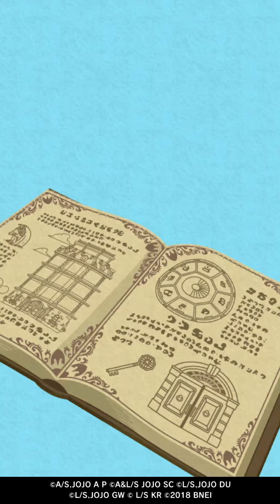JoJo's Pitter Patter Pop Let's Play / Walkthrough #1: Downloading the game and choosing starter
First things first, the actual steps to download the game can be found on the PPP Discord, can find a variety of resources, and talk to me directly on there. Going to try out a new series, here are a few points on what it entails: This series is intended for people very brand new to the game, looking to guide you step-by-step to a good start; this is an alt account, still have my main ofc that I might still make Score Attack videos with; no commentary because I'm technologically impaired and can't do simple video editing lol, which explains the very long gap of only downloading happening; will leave timestamps and descriptions for important moments. Hopefully going to upload pretty consistently, now onto the timestamps.

00:00 - 00:18 Starting the game
The menus I click through here are accepting terms of services, entering a username, and agreeing to download the data to start the game.

00:19 - 05:00 Downloading
Skip this whole chunk it's just downloading the game, apologies for that.

06:00 - 08:15 Tutorial
A playthrough of the tutorial the game shows you, the graphics explain very important things like how to match, how to make boxes, and Stand Up Time.

08:16 - 08:40 Selecting a starter
Here is the starter JoJo gasha, where you can pull the Version 1 unit of any of the five JoJos, and I also show you how to select which JoJo you want, as you can reroll as many times as you want as shown how I did with Jotaro. Only rerolled once because Jonathan is the best starter to have, you of course can start with whoever you want just character-wise, unfortunately, Jotaro and Josuke are probably your two worst options if you are fans of the characters, but it won't matter too much in the long run.

08:41 - 10:00 More tutorial

10:01 - 11:00 Mansion introduction & login bonuses
Here the game introduces you to mansion events, and I receive four login bonuses; current event login bonus, starter boost login bonus, starter login bonus, and the weekly login bonus.

End of video: CREATING TRANSFER CODE
I then end the video by going to the transfer menu, can see which buttons I press from the sparkles shown, there is also a transfer guide in the PPP Discord. The last menu with the four options from top to bottom are; create transfer code, show transfer code, link to Twitter, and link to Apple. These links provide account safety or if you need to transfer your account to a different device, the very last menu you would press that dark orange button to see your ID and receive your transfer code.

This is the most basic part of the walkthrough, look forward to more in-depth walkthroughs in the future, and please join the PPP Discord for more resources.